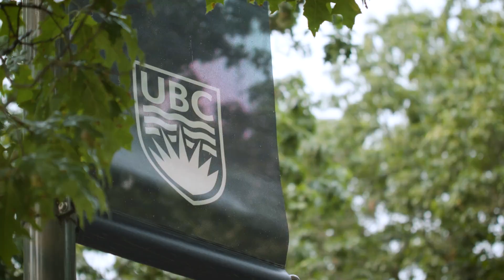Master of Forestry (TRANSFOR-M) at UBC Faculty of Forestry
TRANSFOR-M (Transatlantic Forestry Master), a unique dual degree program which offers qualified students the opportunity to earn, in two years, a Master of Forestry (MF) degree from UBC and a master’s degree from one of the five participating universities in Europe. This university partnership is a unique course-based educational experience, which provides MF students with the opportunity to explore Forestry both in Europe and Canada.

The overreaching aim of the program is to educate the next generation of globally minded forest and environmental managers and scientists on the cultural differences, diverse historical contexts, and differing economic drivers that exist in Canadian and European natural resource management approaches. By drawing on the expertise and opportunities through UBC MF degree and various graduate programs across five forestry schools in Europe, we have been able to develop a graduate program with unparalleled possibilities and experiences for participants. Earning two masters degrees from two world-class forestry schools enhances the opportunities available to graduates.

Taken separately, both degrees would take three years to complete. The dual degree program option makes it possible to earn both degrees in two years of study by allowing students to be enrolled continuously through this period and by allowing students to apply 30 credits earned as part of the UBC MF degree towards the European degree. In order to receive both degrees students must fulfill the individual program requirements for each institution’s degree.

Admitted students register in the MF program at UBC for a two-year period.  Within that timeframe, one year is spent in Europe completing degree requirements at the chosen partner institution, and the second year is completed at UBC-Vancouver completing the MF degree requirements, resulting in conferral of two separate Master’s credentials.

Time Stamps
0:00 - Master of Forestry (TRANSFOR-M) at UBC Forestry
0:13 - How Does the TRANSFOR-M Program Work?
0:25 - The Travel Aspects of This Program
0:36 - The Benefits to Students for Job Prospects
0:45 - Why Choose UBC Forestry Over Other Universities
0:57 - Advice to New Students at UBC